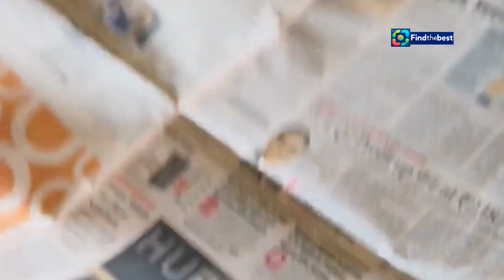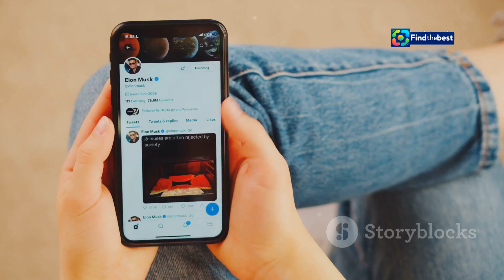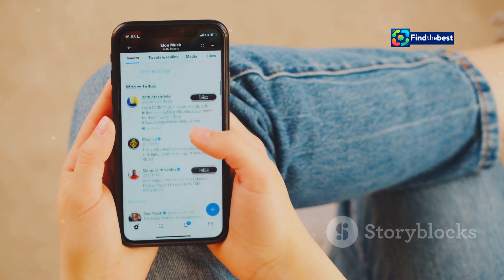Phillip Schofield`s Shocking TV Comeback: Should an Affair Destroy Me?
OUTLINE:
00:00:00 Phillip Schofield and the Shadow of Scandal
00:01:11 A Familiar Island, An Unfamiliar Journey
00:02:13 Schofield's Reckoning With Reality
00:03:12 Drawing Parallels to Cast Away and Robinson Crusoe
00:04:15 Forgiveness, Backlash, and the Price of Fame
00:05:22 Can You Ever Outrun Your Past? The Stain of Scandal in the Public Eye
00:06:25 Survival of the Repentant? Schofield's Gamble for Redemption
00:07:30 Second Chances and the Power of Time
00:08:33 A Tentative Return and an Uncertain Future

 Should an affair absolutely ...:https

🌟 **Welcome back to the world of Phillip Schofield!** 🌟 After nearly two years out of the spotlight, the beloved presenter is set to make a sensational return on Channel 5 with his brand new series, **"Phillip Schofield: Cast Away."** 🏝️📺

In this captivating three-part series, Phillip finds himself marooned alone on a remote island off the coast of Madagascar, armed only with camera gear and the chance to share **his side of the story**. 🎥✨

As he navigates the challenges of survival, Phillip confronts the fallout from his past, including the unwise decision to keep an affair secret. 🤔💔 He asks the poignant question: "Should an affair absolutely destroy someone?"

- **A journey of self-discovery:** Witness Phillip as he reflects on his life, survival instincts, and personal battles. 🧗‍♂️🌊
- **Raw emotions:** This series promises to show Phillip like you've never seen him before—unguarded and brutally honest. 😢❤️
- **Survival skills:** From foraging for food to battling the elements, watch as he learns to fend for himself on a deserted island. 🍃🏕️

Join us for an emotional rollercoaster as Phillip Schofield takes us through his **story of survival**, both on the island and off it. 🌏💪 Don't miss the premiere, airing across three nights starting **Monday at 9 PM on Channel 5.**

**Are you ready to see the real Phillip Schofield?